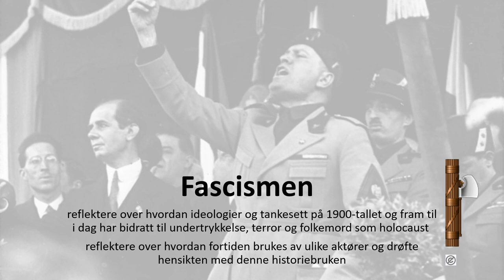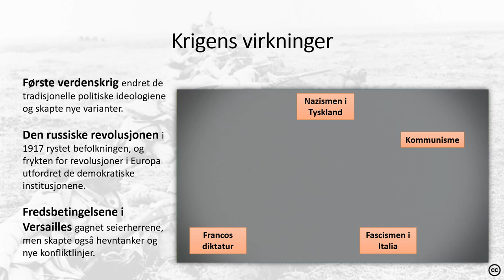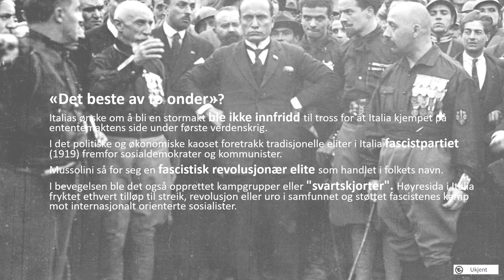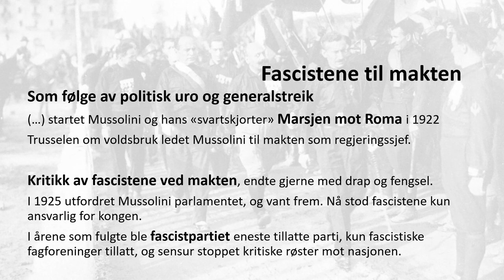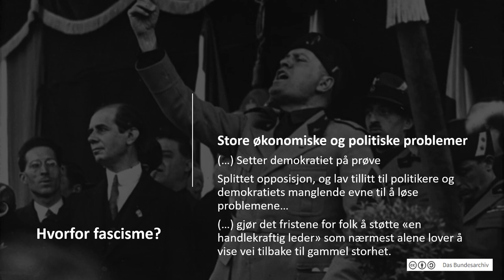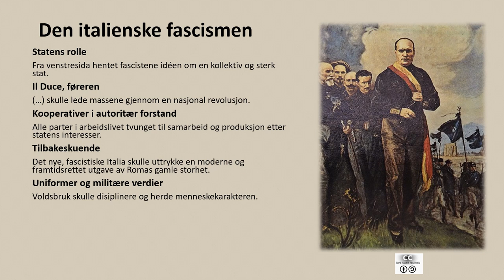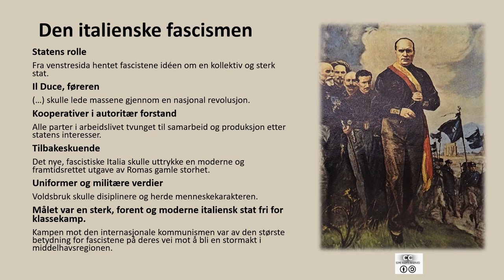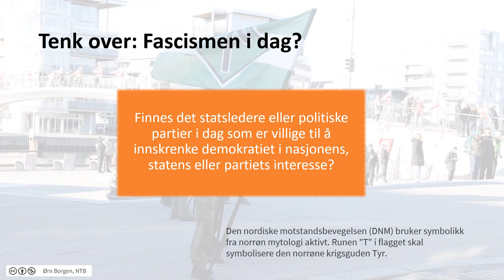Historie: Fascismen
HIS20: reflektere over hvordan ideologier og tankesett på 1900-tallet og fram til i dag har bidratt til undertrykkelse, terror og folkemord som holocaust
reflektere over hvordan fortiden brukes av ulike aktører og drøfte hensikten med denne historiebruken

00:00 Fascismen
00:38 Krigens virkninger
02:02 Fascistene til makten
06:40 Hvorfor fascisme?
08:02 Den italienske fascismen
10:27 Tenk over: Fascismen i dag?
12.44 Kilder